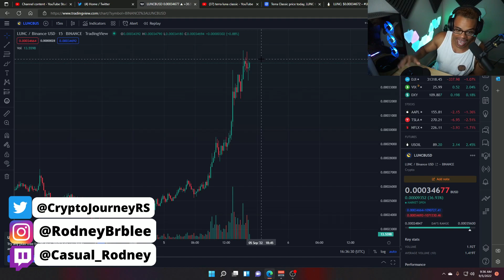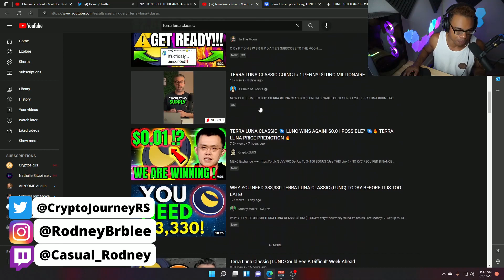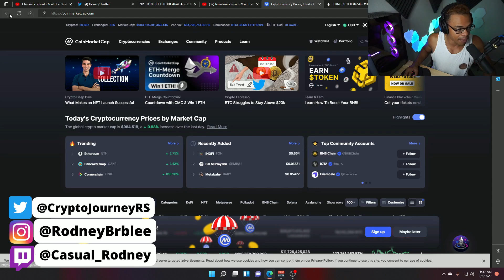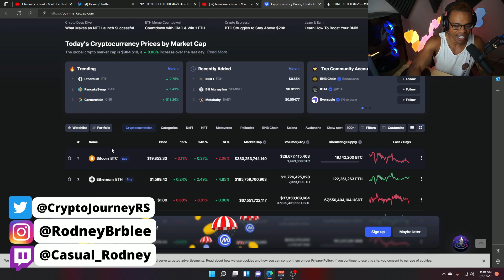TERRA LUNA CLASSIC PUMP! 10 cents SOON?! Millionaires made?!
TERRA LUNA CLASSIC IS ON THE MOVE! 10 cents soon? Check out this market cap calculator...

Gotcha! ;)